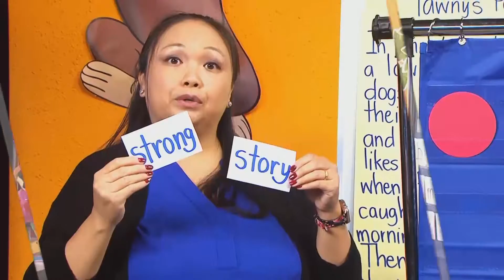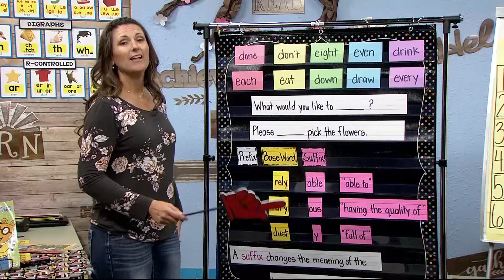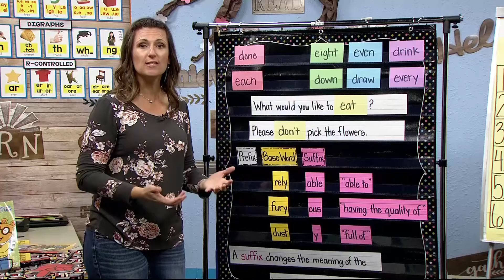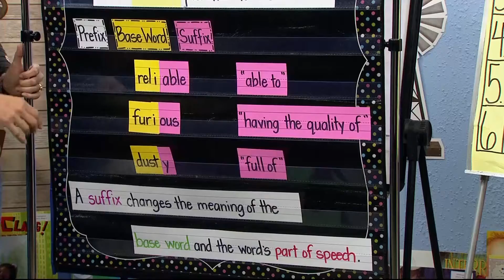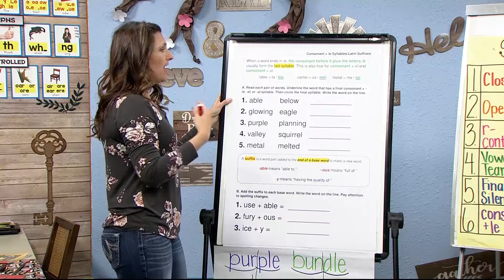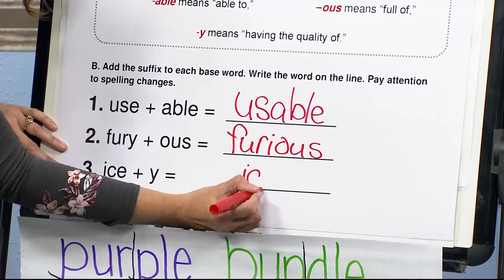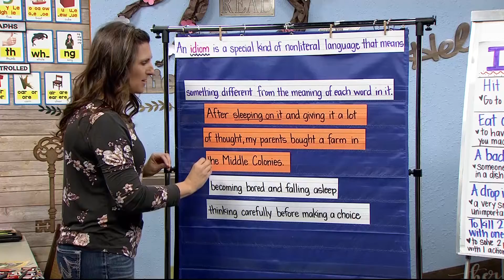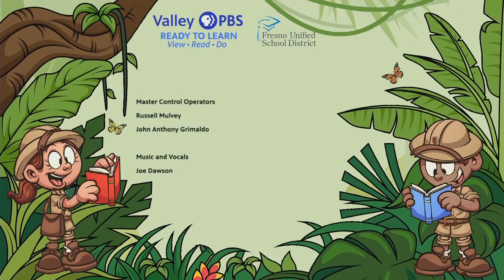3-372: Idioms & Suffixes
Oh, boy! The bell has rung. Take a seat and join Mrs. Nix in identifying idioms and suffixes on Reading Explorers in the Valley PBS Classroom.